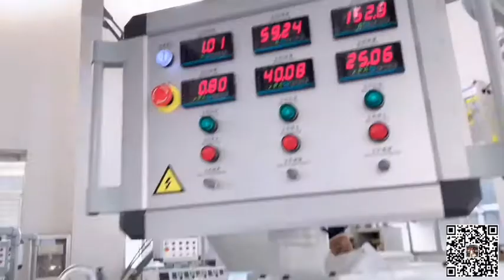250mm HDPE pipe machine| 250MM HDPE آلة الأنابيب| Machine de tuyau de HDPE de 250mm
Ms Beryl

The pipe is widely used for:Agricultural irrigation pipe,Urban tap water pipe network system,Industrial materials duct ,Sewage discharge pipes
Raw material + additive → mixing → vacuum feeding machine → hopper dryer → single screw extruder → color code extruder → mould and calibrator → vacuum forming machine → cooling tank → haul off machine → cutting machine → discharging rack

Le tuyau est largement utilisé pour: Tuyau d’irrigation agricole, Système de réseau de canalisations d’eau de robinet urbain, Conduits de matériaux industriels, Tuyaux d’évacuation des eaux usées
Matière première + additif → mélange → machine d'alimentation sous vide → séchoir à trémie → extrudeuse monovis → extrudeuse code de couleur → moule et calibreur → machine de formage sous vide → cuve de refroidissement → machine de transport → machine de découpe → rack de déchargement

La tubería es ampliamente utilizada para: tubería de riego agrícola, sistema de red de tuberías de agua del grifo urbano, conducto de materiales industriales, tuberías de descarga de aguas residuales
Materia prima + aditivo → mezcla → máquina de alimentación de vacío → secador de tolva → extrusora de tornillo simple → extrusora de código de color → molde y calibrador → máquina de formación de vacío → tanque de enfriamiento → máquina de extracción → máquina de corte → estante de descarga

الأنبوب يستخدم على نطاق واسع من أجل: أنابيب الري الزراعية ، نظام شبكة أنابيب مياه الحنفية الحضرية ، أنابيب المواد الصناعية ، أنابيب تصريف مياه الصرف الصحي
المواد الخام + المضافات ← الخلط ← آلة التغذية بالفراغ ← مجفف النطاط ← الطارد اللولبي الفردي ← الطارد الكود اللوني ← القالب والمعايرة ← آلة تشكيل الفراغ ← خزان التبريد ← آلة التفريغ ← آلة القطع ← رف التفريغ"